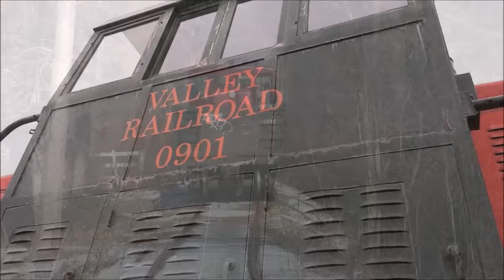80 ton centercab industrial locomotives hauling freight trains!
In this video we take a look at a few rare GE 80 tonner centercab locomotives hauling modern freight cars, some even in revenue service! First we see Fletcher's Granite moving a gondola of granite on their private spur connecting to Pan Am Railways. Next we see two more centercabs hauling gondolas of rail in Essex, CT after being sent them from Mid City Scrap on th Bay Colony Railroad. Lastly we follow Seaview Transportation 1667 around Davisville, RI handling freight in the Quonset Business Park.

Comments? Questions?